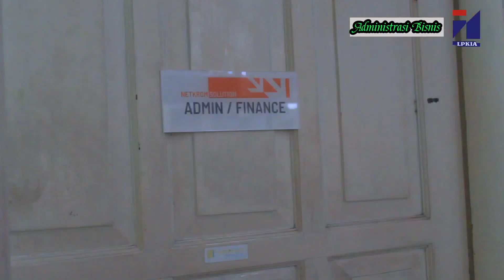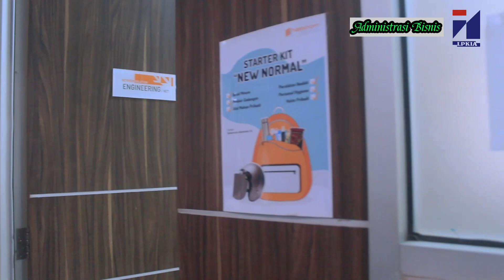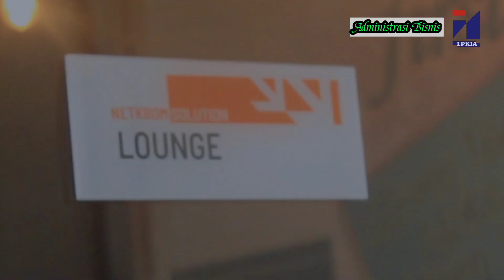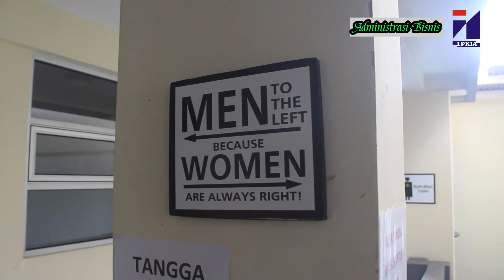Praktek Tata Ruang Kantor di PT. Netkrom Solusindo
PT. Netkrom Solusindo (Netkrom Solution) merupakan sebuah perusahaan konsultan teknologi informasi yang berfokus pada jaringan komputer dan rekayasa piranti lunak. Didirikan pada tahun 2011. Netkrom Solusindo mulai mengembangkan berbagai produk barang dan jasa untuk mendukung implementasi teknologi informasi dalam berbagai sektor terutama kesehatan (rumah sakit), pemerintah, dan swasta (enterprise)

Video ini adalah hasil dari observasi kelas 2ABP Politeknik LPKIA Bandung yang beranggotakan : Dewi Kurniasih, Fahrul Kusuma Wardana, Feronica Aprillia dan Santi Wellen